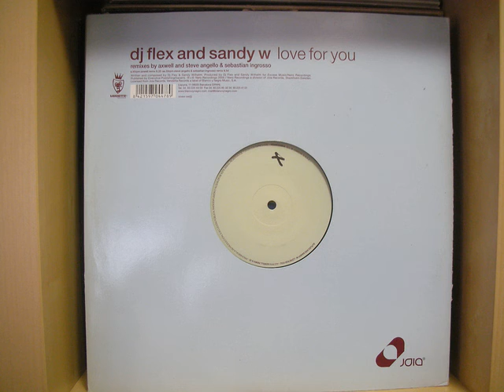Dj Flex & Sandy W - Love For U Angello & Ingrosso Remix